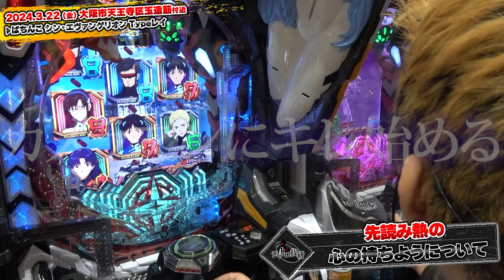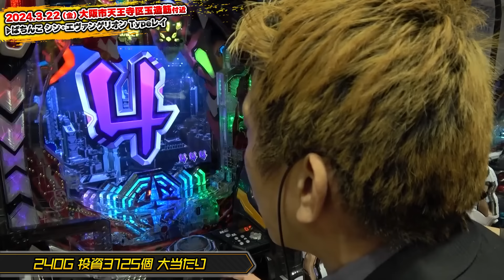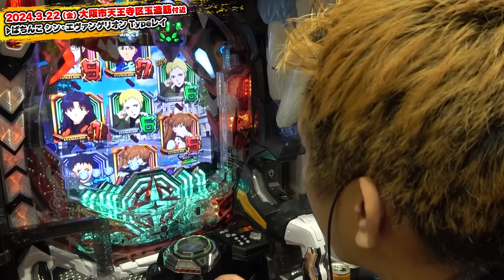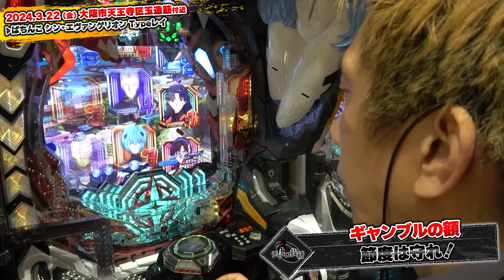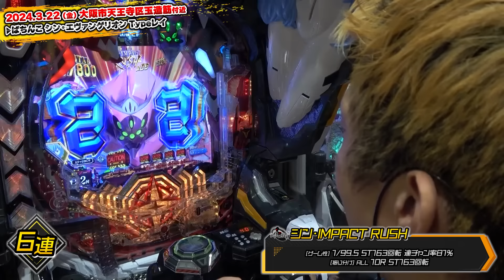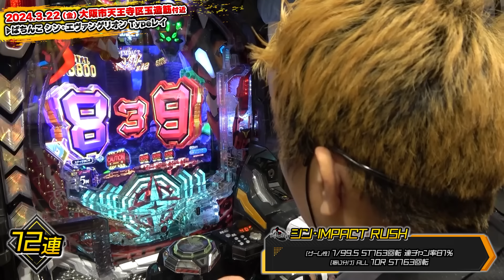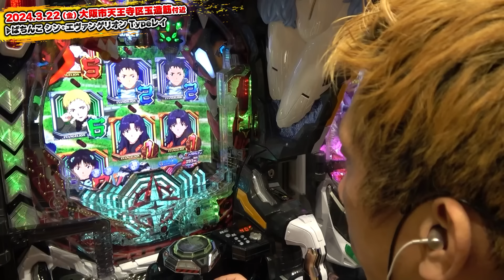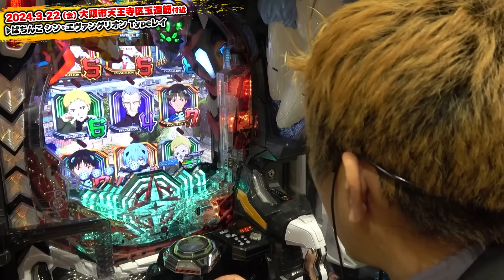【Pシン･エヴァンゲリオンTypeレイ】ベストカスタム決まる！【第711話】[パチンコ]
第711話『ベストカスタム』

▼実戦店舗
名前　天王寺区玉造筋付近
URL

▼編集
インターン生

ーーーーー